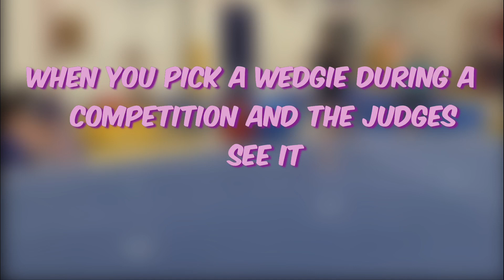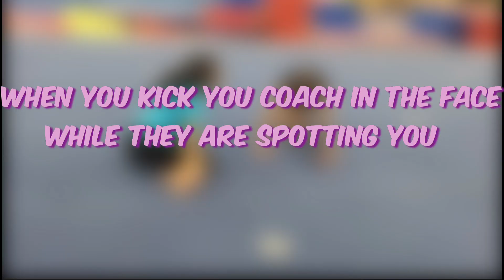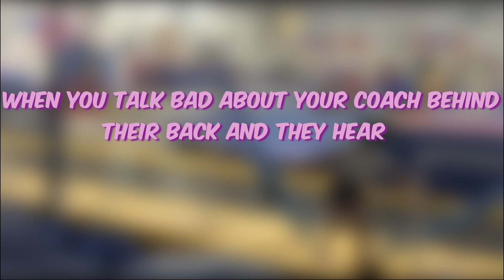13 Most Awkward Situations in Gymnastics that EVERY Gymnast will Understand! Tay’s Gym World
I hope you enjoyed this video! It was super fun to make! Would you like to see more videos at the gym? Don’t forget to check out my friends YouTube channels that were in the video!